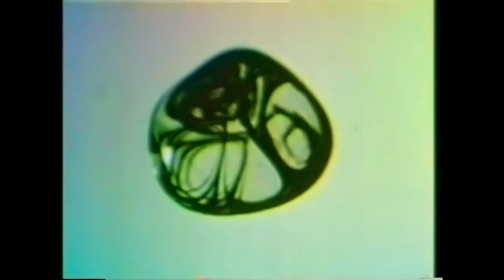Bringing Matter to Life with Sound [1970]│(Pt.1 of 2) - Hans Jenny [Cozy Watching]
Part 1 of 2 of the Full documentary "Cymatics - Bringing Matter to Life with Sound" from 1970 by Hans Jenny; a demonstration of the results of experiments made in the 1960's of vibrational frequencies channeled through different forms of matter, resulting in a range of striking effects. In this video are described the methodologies employed, and possible implications of the cymatic effects caused upon matter by the catalyst of sound and vibration...

Music & Metaphysics // Music & Mind // Music & Spirituality // Music & Philosophy
Sound & Metaphysics // Sound & Mind // Sound & Spirituality // Sound & Philosophy
Vibration & Metaphysics // Vibration & Mind // Vibration & Spirituality // Vibration & Philosophy
Language & Metaphysics // Language & Mind // Language & Spirituality // Language & Philosophy
Creativity & Metaphysics // Creativity & Mind // Creativity & Spirituality // Creativity & Philosophy